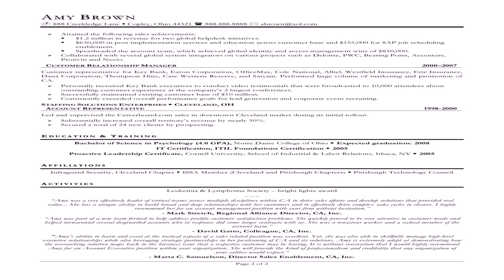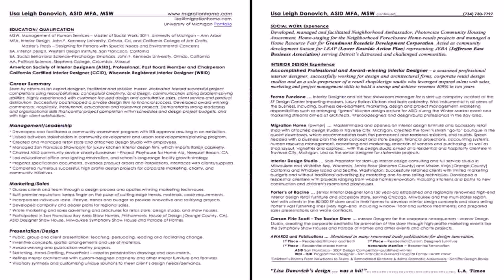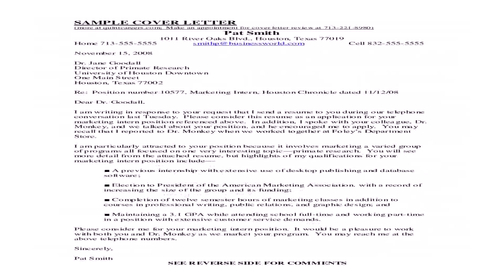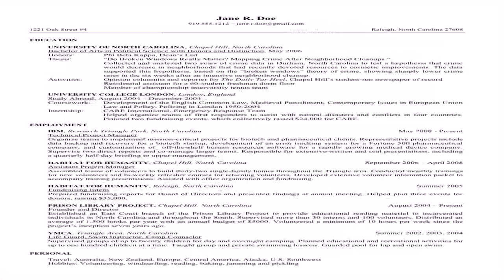Interior Designer Job Description Sample - DaddyGif.com (see description)